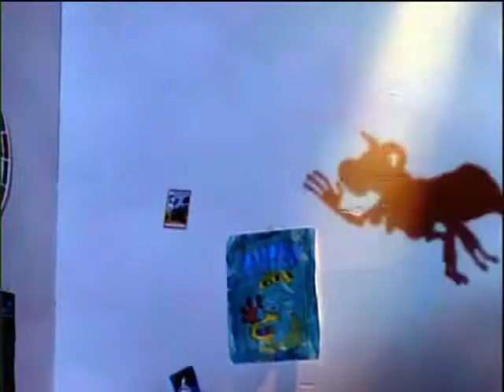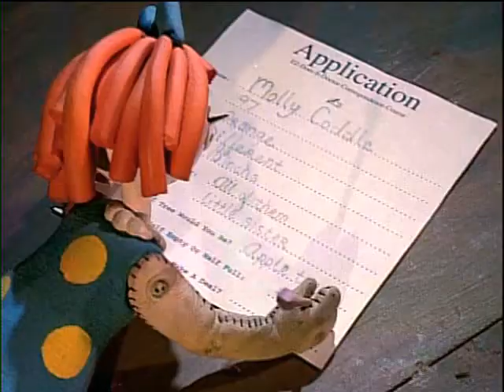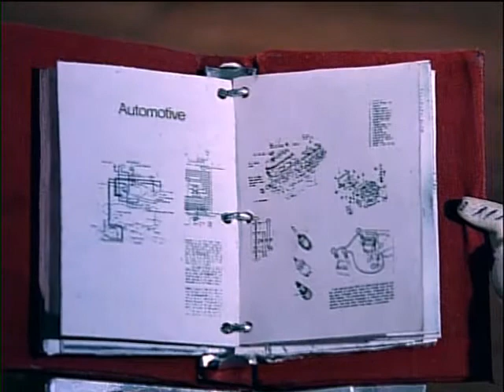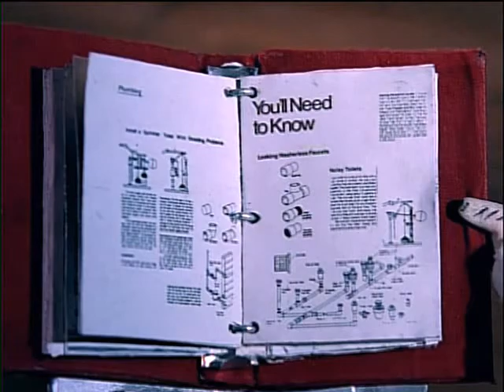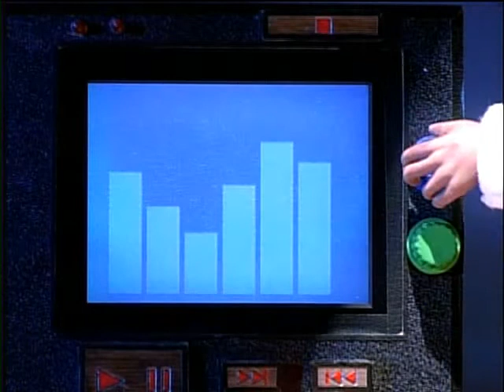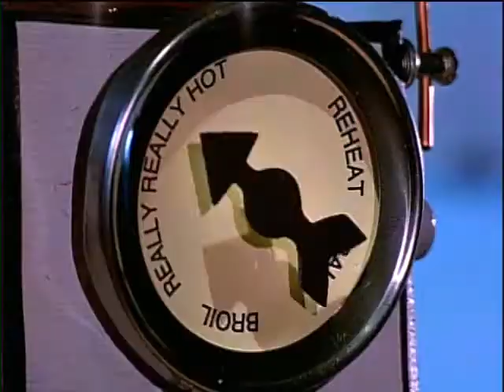DR CODDLE MD DISK 1 EP 2.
THE COMPLETE SERIES- BUMP  IN THE NIGHT